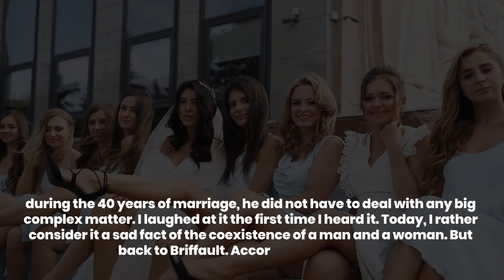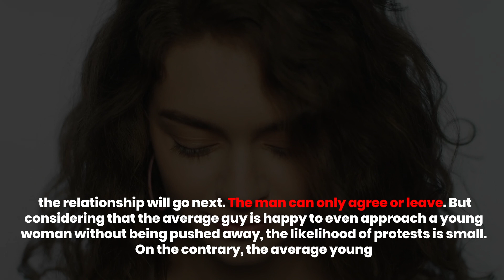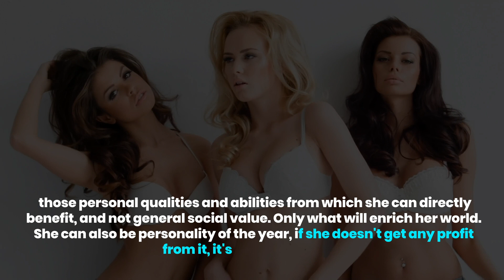it is the WOMAN, NOT the man, who determines all the terms of the relationship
On this second channel of mine, hard and incorrect truths will be spoken, which you may not like at first after reading, but after time you will find that it was beneficial for you..

My goal through such short edited videos is to improve the way of thinking of young people, which is related to the self-development of the personality and building the right habits from a young age.

I believe that you will take only the best from this video and it will direct you to the right path that will result in success.